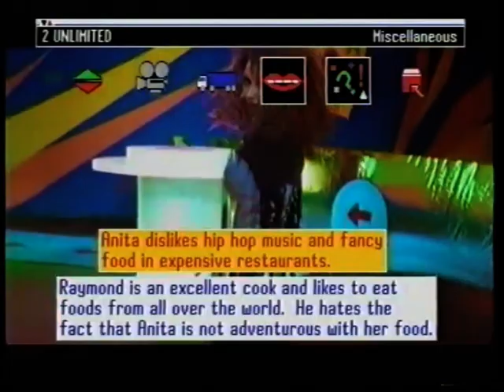ITV Chart Show 13 February 1993 Top 10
ITV Chart Show